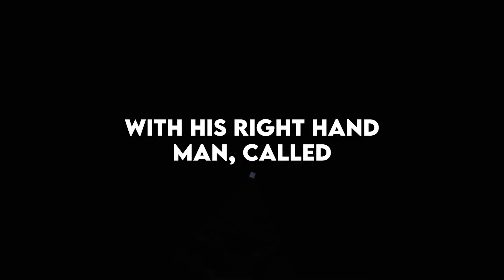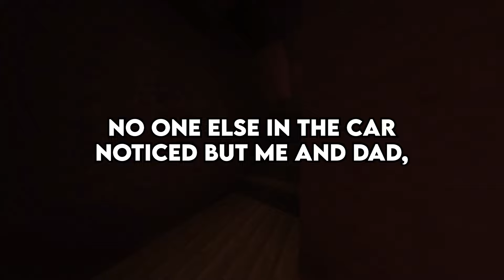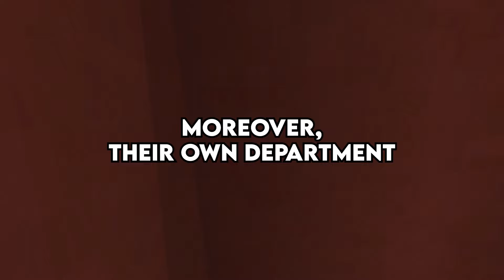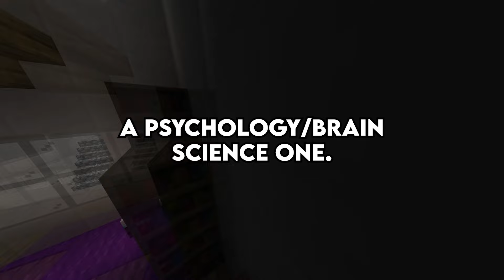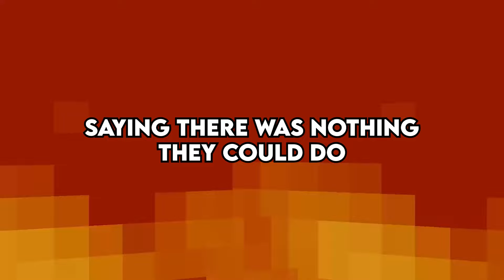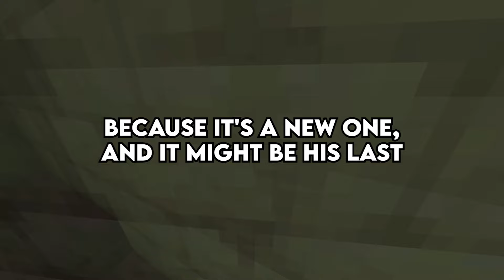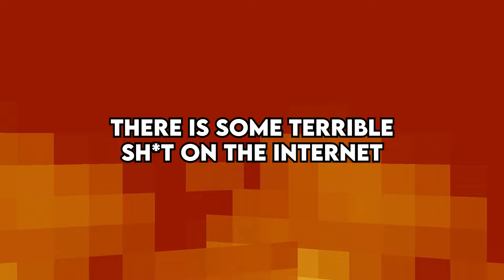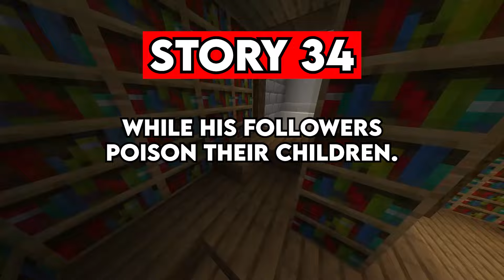What's The Most Disturbing Confession You've Heard?